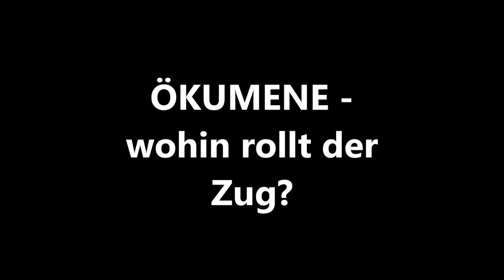ÖKUMENE-KRITIK Teil 2: Ökumene der Religionen. Von Dr. Lothar Gassmann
Eine Welt - eine Religion? Nein! Nur die durch Jesus Christus geistlich Wiedergeborenen sind eins. Jede andere Form der Ökumene ist unbiblisch. Klartext von Dr. Lothar Gassmann in 3 fundierten Vorträgen über Wesen und Unwesen der heutigen ökumenischen Bewegung in ÖRK, ACK, Allianz, Gnadau usw.